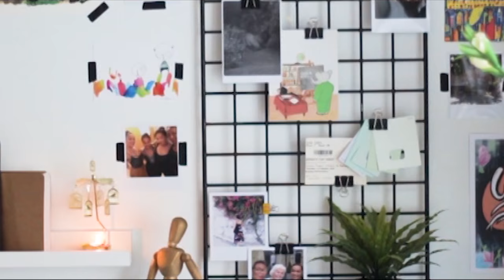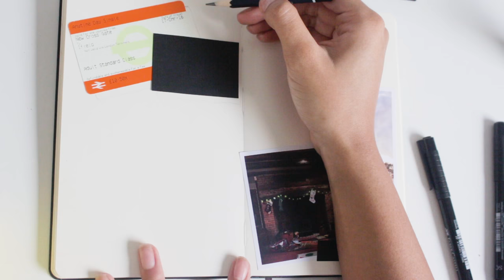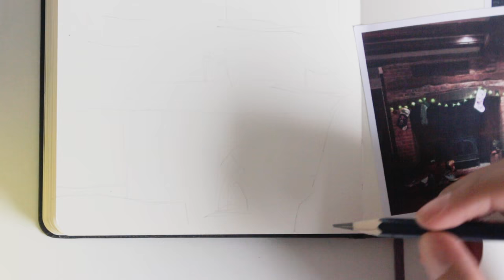Art Journal · 30 Ways to Fill a Sketchbook · SemiSkimmedMin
Doing a page of art/travel journalling for today's sketchbook video, looking at a recent weekend trip I took with some friends.

Check out some of my art prints and merch on Society6;

And you can see original paintings for sale in my shop;

·Tools Used·

+ Moleskine Sketchbook (UK) (US)
+ Staedtler Graphite Mechanical Pencil 0.5mm (US) (UK)
+ Pitt Artist Pens 8 Assorted (UK) (US)
+ India Ink
+ Sakura Gelly Roll White (UK) (US)
+ Black Washi Tape
+ Pritt Stick Glue